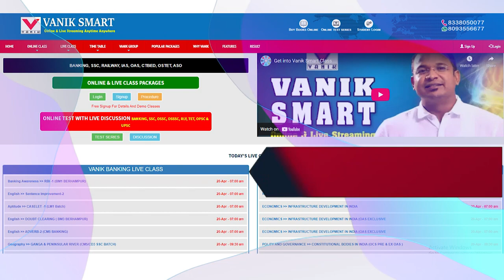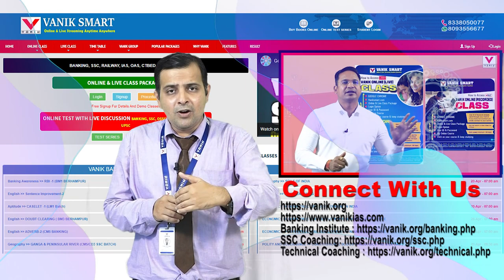UNMATCHED FEATURES OF VANIK SMART CLASS | GO ONLINE !!!!!